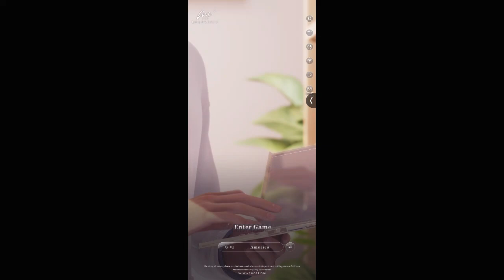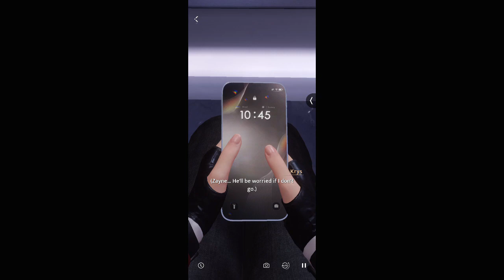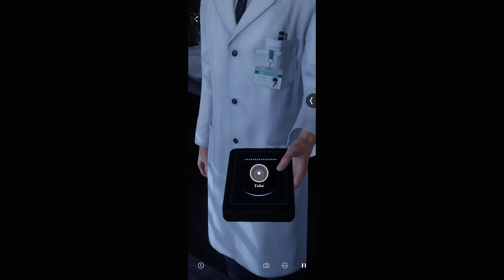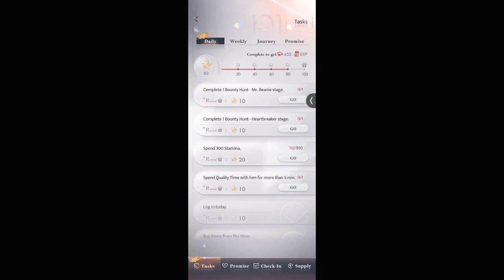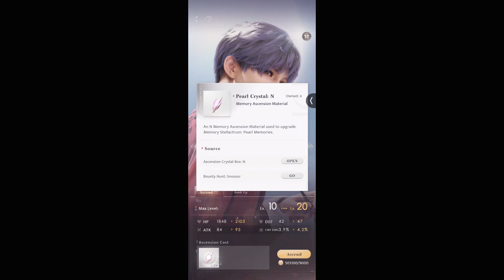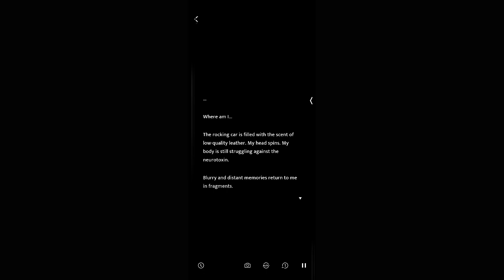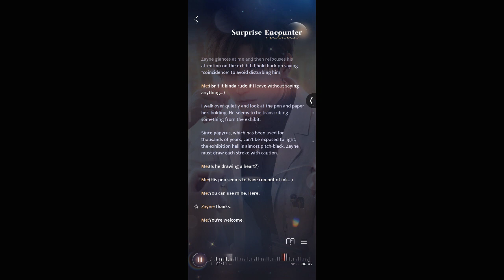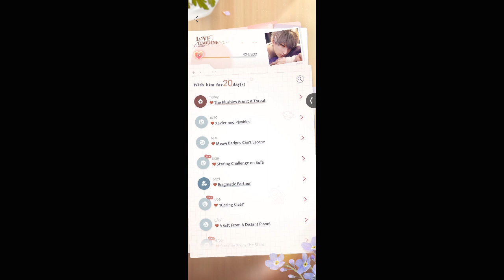Tofer Plays: Love and Deepspace -Story/Grinding/Syrus Event-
We continued the story a little more, Dr. Zayne continues to worry about me and demands I go home to rest. On my way out, we are attacked by wanderers! After finishing the chapter, I got level locked until I reach level 37 T_T. So, I took a glance at Syrus' story, did the first three eps and realized there was story happening I wasn't clear on, so I stopped lol. So, decided to do some grinding and wrapped it up!